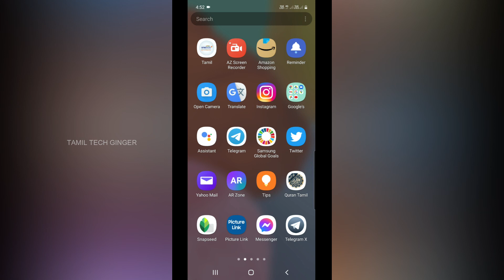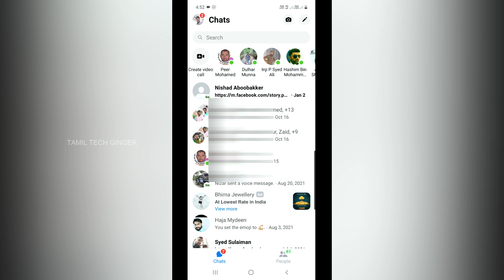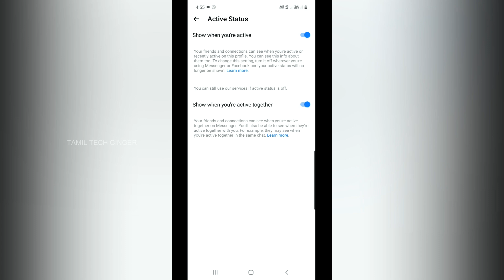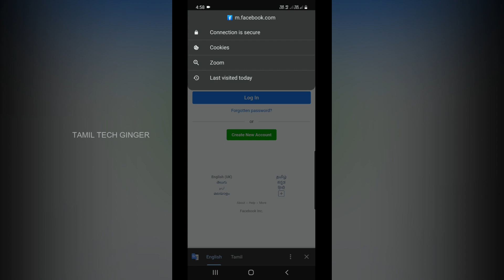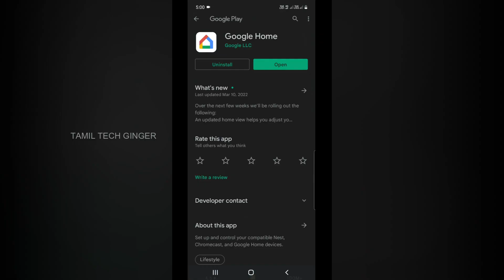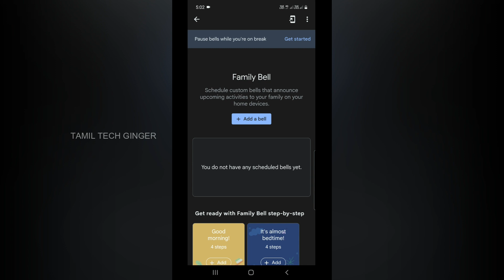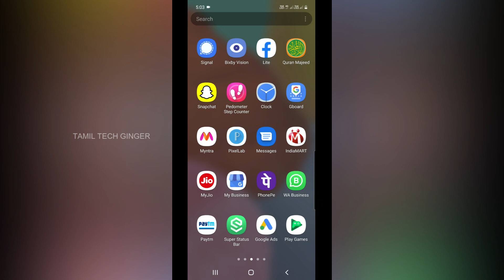💫 Mobile டிப்ஸ் தெரிஞ்சிக்கோங்க - 😱 4 Mobile Tips in Tamil 2022💥💥💥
How To Enable or Disable Active Status in Facebook Messenger

How To View Website Identity on your google chrome

How To Create Google Assistant Family Bell Shortcut on your Mobile Homescreen

How To Find Your Phone User Manual on android